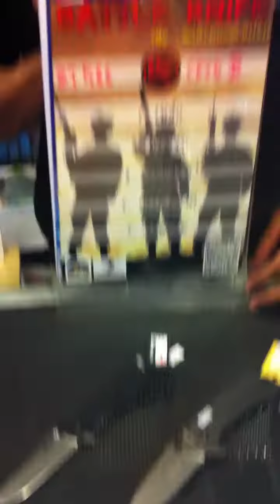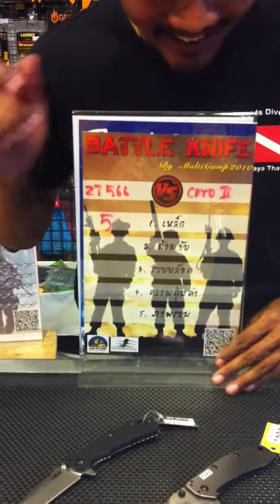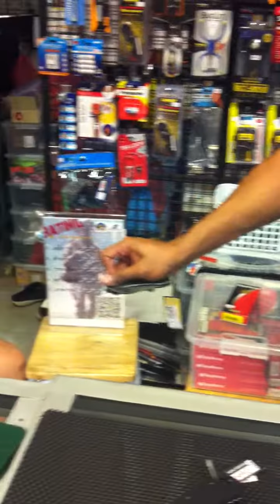MultiCamp2010 แนะนำช่วง Battle Knife (ZT566 VS Kershaw Cryo II)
Rating by MultiCamp2010  (ZT566 / Kershaw Cryo II)
 1. คุณภาพเหล็ก 5/3
 2. คุณภาพด้ามจับ 5/3
 3. ระบบการล็อค 5/4
 4. ความคุ้มค่า 5/5
 5. ภาพรวม 5/5
 (ความคิดเห็นส่วนบุคคลของ MultiCamp2010 โปรดใช้วิจารณญาน)

สนใจติดต่อทาง FB หรือ Fanpage/multicamp2010 หรือโทร 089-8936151 หรือ Line ID : MultiCamp2010 หรือดูคลิปวีดีโอย้อนหลังได้ที่ Youtube : MultiCamp2010 หรือ Instagram : MultiCamp2010 หรือ Twiiter @ multicamp2010
 (ยินดีรับบัตรเครดิตทุกธนาคาร บัตรกสิกรผ่อน 0%)